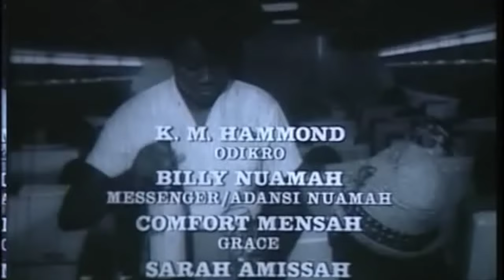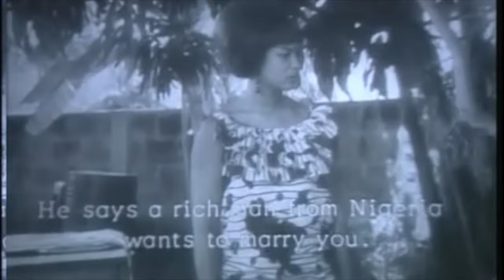I Told You So - Ghana Movie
Classic Ghanaian movie from the 70s